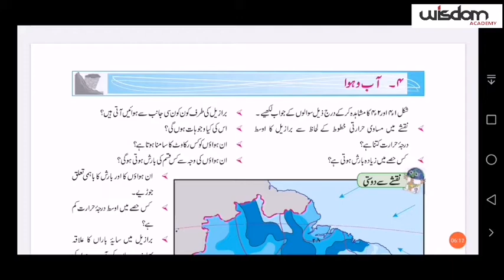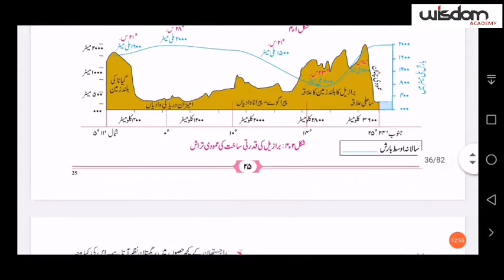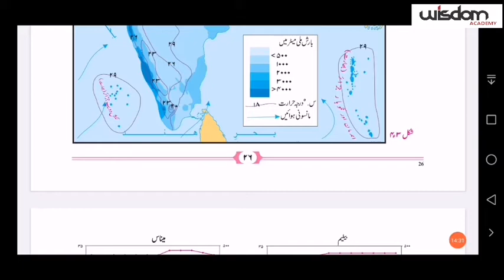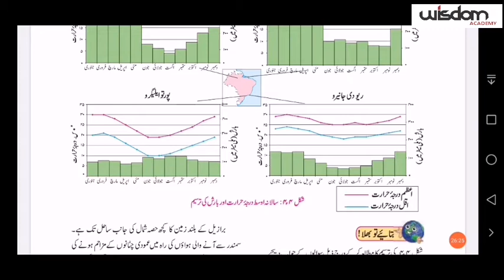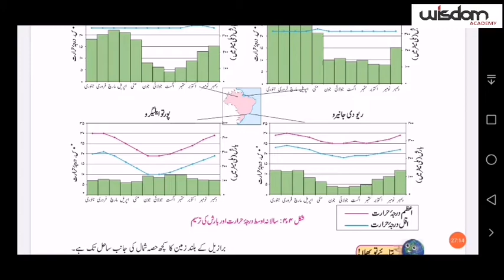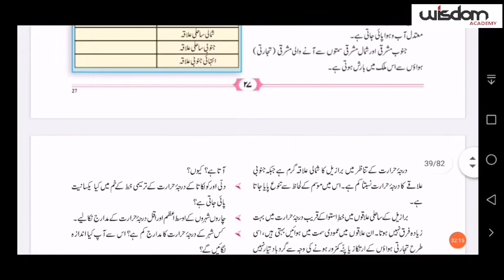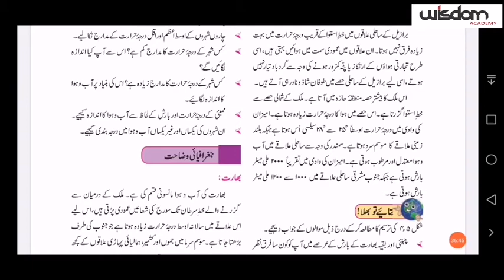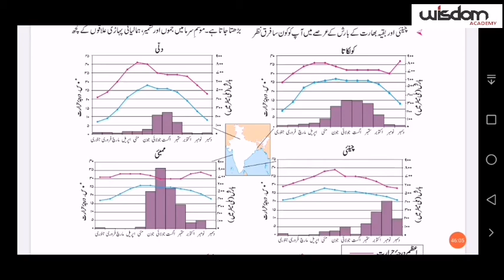14 Aug /class 10th /Urdu medium / Geography / chapter 4